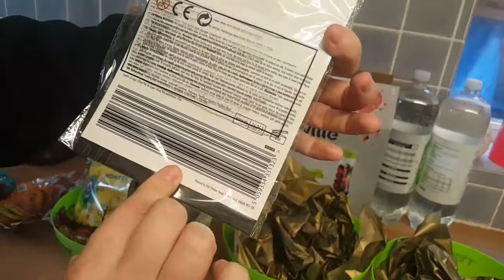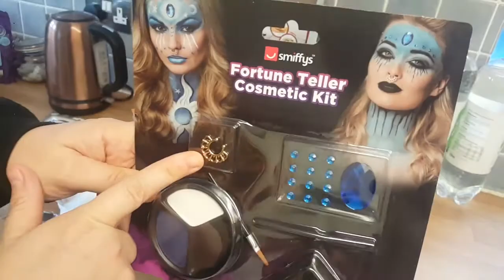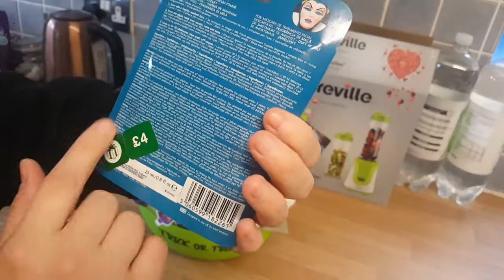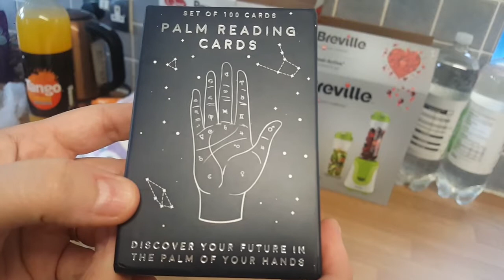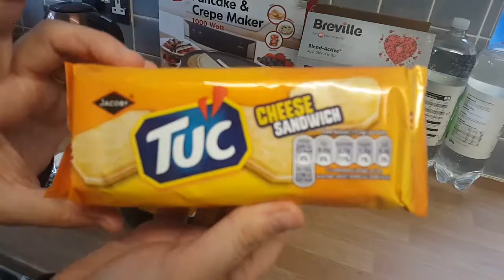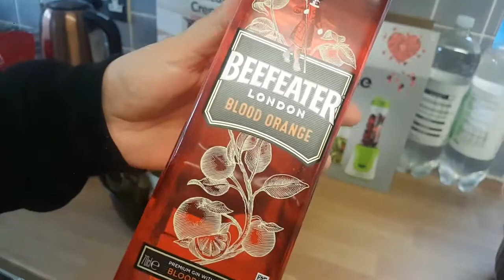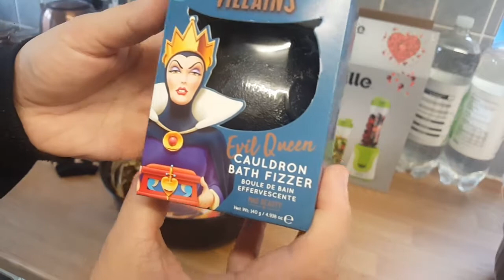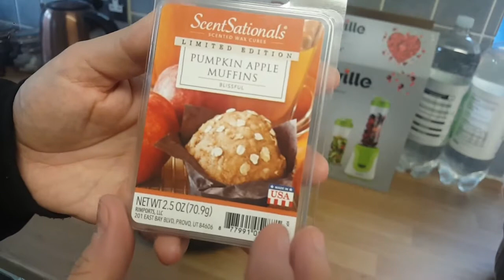SPOOKY BASKETS FOR THE WHOLE FAMILY 2020 | HALLOWEEN BASKET IDEAS